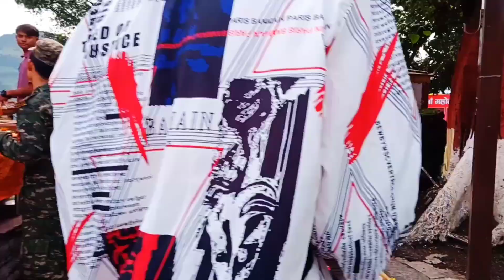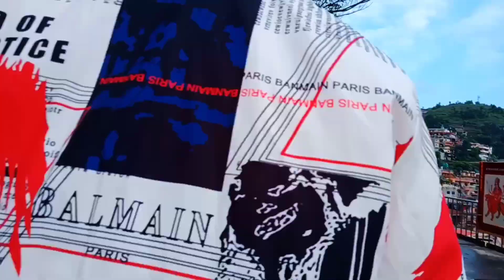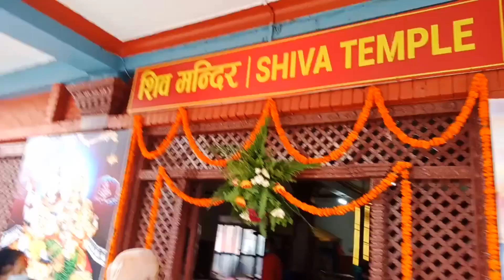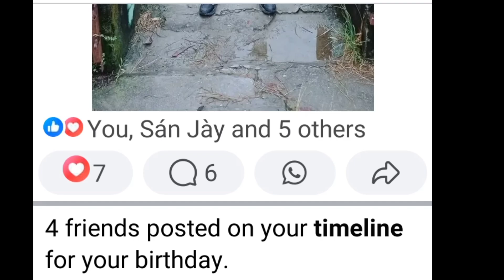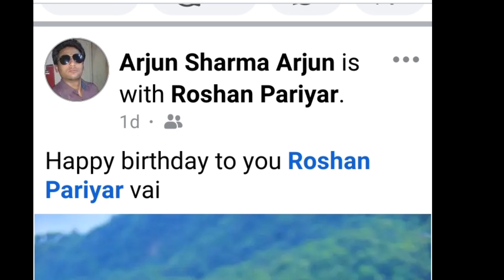BIRTHDAY KO DIN BINDABASINI MANDIR DARSAN GARNA JADAKO DIN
ONEXCEPTED MY BIRTHDAY CELEBRATE MY SISTER SURPRICE😲😲